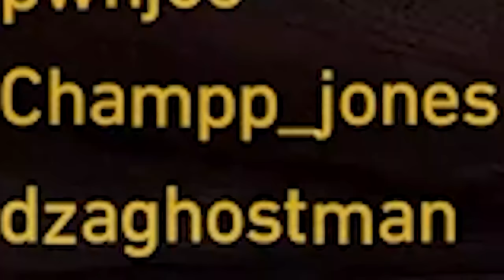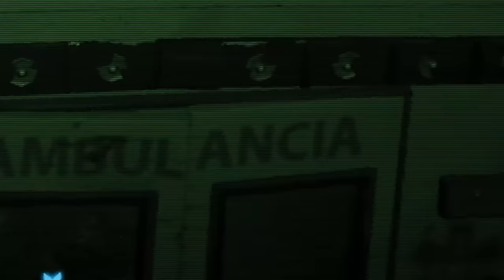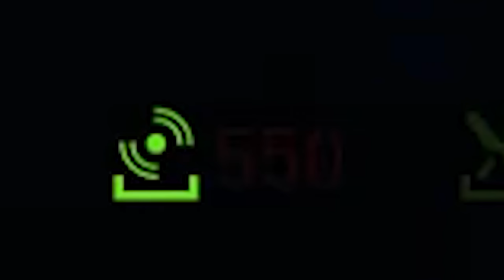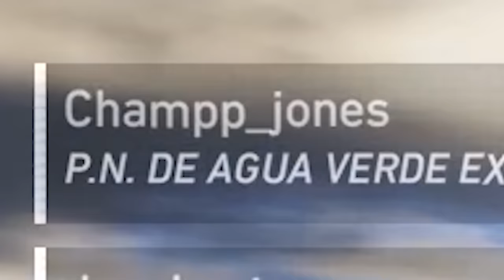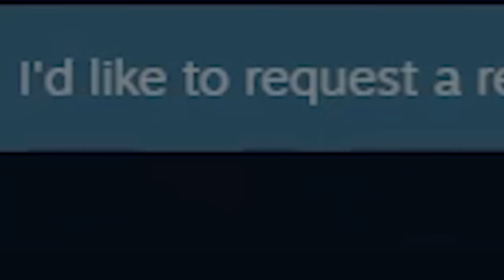𝕘𝕙𝕠𝕤𝕥Recon: ＷＩＬＤＭＡＮＳ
Starring: Champp Jones, DZA, with Choppa and Kevin(TheMobPerpetual) in the background.

 Marvel Vs. Capcom 2_ Character Select.
 The Bernie Mac Show theme_
 knx_gardens.
 Super Street Fighter II Turbo Arcade Music - Character Select
 knx_adlibbn
 knx_skyskrapr
 The Rock (1998) Theme Song - Do You Smell
 knx_dyson
 Sim Copter - Track 5 Jazz
 Deadly Premonition OST_ FBI Special Agent
 Tekken 3 Character Select Theme Arranged
 Soul Calibur II OST - History Unfolds
 Out of Freedom - Super Hydlide